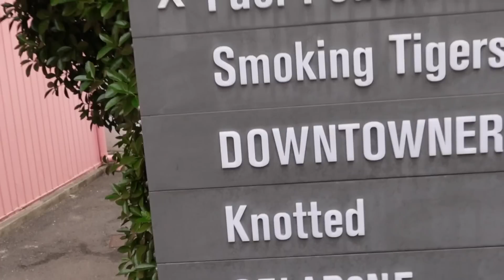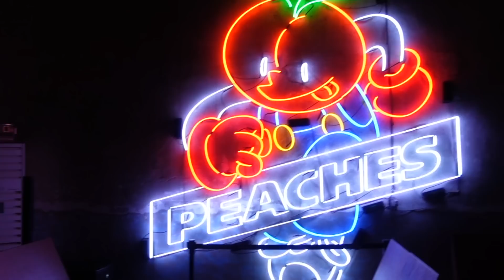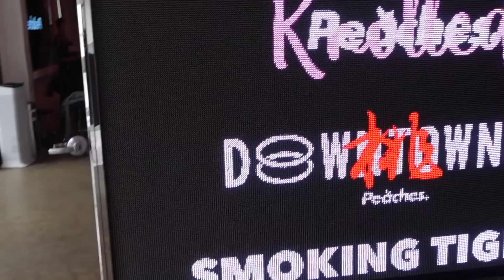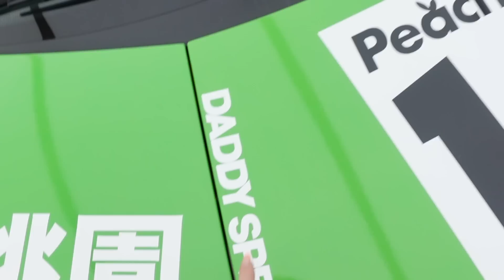DRIVING A CRAZY LAMBORGHINI STO IN SOUTH KOREA!!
Wow what a trip, I tried to fit it all into one video but didn't want to rush it as there was so much to see! I can't wait for you guys to see what we have planned for this year with Peaches.. 👀👀